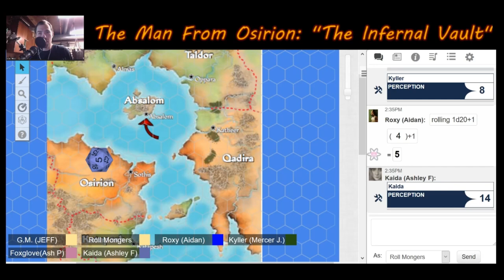The Man From Osirion ORIGINS: EP 0.1 (PFS The Infernal Vault)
!Here is our raw Audition footage for the up and coming The man from osirion series that will run PFSociety adventures & Mummys mask eventually
The Year is 4707 on Pathfinder's RPG world of Golarion ROTRL is happening on the "EAST side" of the inner sea region... but at its heart In the city of Absolom

Intro/Outro VS EFreeT by Makai Symphony
Sixteen soldiers by Makai Symphony
Devils gate By Makai Symphony
Victoria london by Tabletop audio
Antiquarian study by Tabletop Audio
Under cover of darkness by Makai Symphony